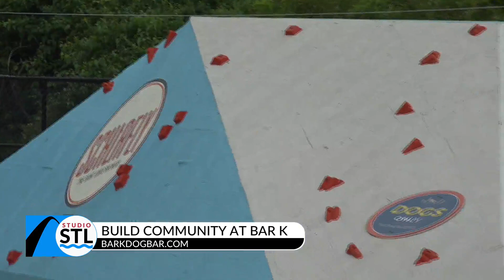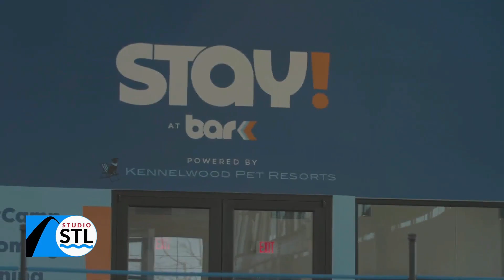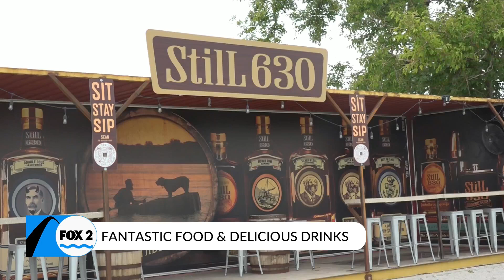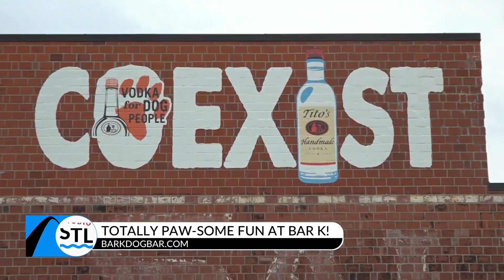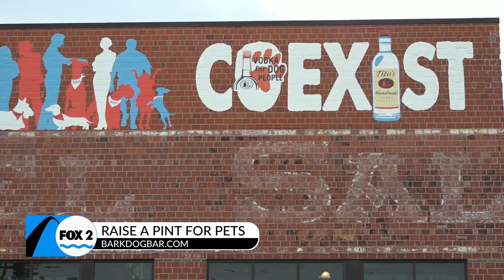Bar-K is the place to play with your furriest friends!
Grab a drink with some snacks and let your furriest friends run wild!